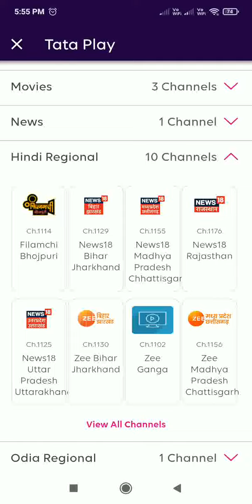Hindi Super Value Pack